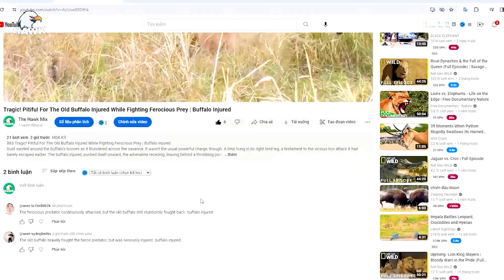Tragic! The Sickly Hippo Was Injured In An Animal Fight | Hippo Injured ANIMAL 2024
890.Tragic! The Sickly Hippo Was Injured In An Animal Fight | Hippo Injured
The muddy bank pulsed with a rhythmic thrumming, the lifeblood of the river thrumming a frantic counterpoint to the ragged breaths of the hippo injured on its edge. Every labored breath sent a fresh wave of agony crashing through him, a searing reminder of the battle that had left him, a dominant bull for so long, critically hippo injured. A misstep, a misplaced strike, and the challenger had capitalized, leaving him hippo injured and vulnerable. The first step was a monumental effort, sending fresh waves of pain through him. He faltered, but the terrified bleat of a calf, his own offspring, steeled his resolve.  He couldn't give up.  Inch by agonizing inch, he pulled himself forward, a testament to the indomitable spirit that resided even within a hippo injured and broken. The journey back to the water, back to his pod, would be long and arduous, but with every step, the will to survive grew stronger.

00:00 hippo injured
00:37 lion vs hippo
06:32 hyena vs hippo
09:55 leopard vs hippo
This Video researched by: Robert M. White
1453 Cabell Avenue Arlington, VA 22202
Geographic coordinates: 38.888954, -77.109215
Mother's maiden name: Gemini
Birthday
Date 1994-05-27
Age 29 years old